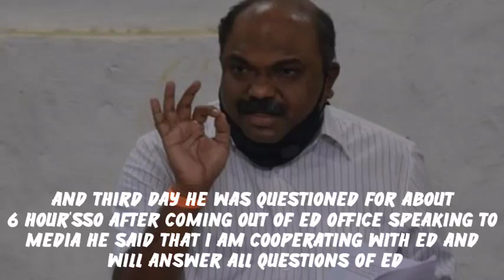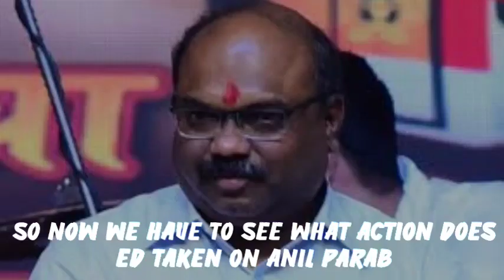Anil Parab Big Action By ED | Uddhav In Problem | Anil Parab Arrested ? | Sanjay Raut Shocked